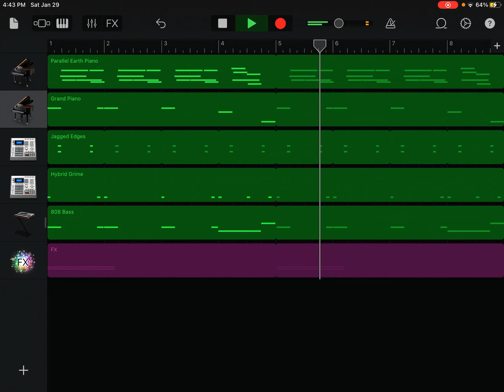Guess the song! #3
This video is mainly for Keddy Beats to watch :D